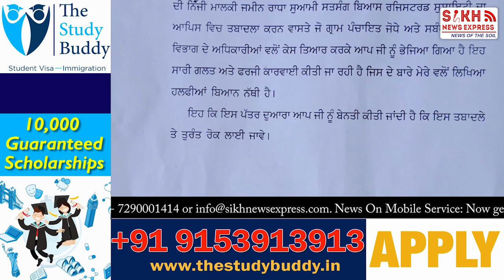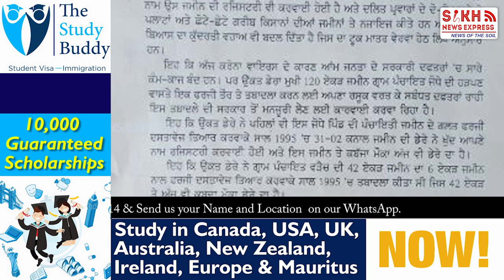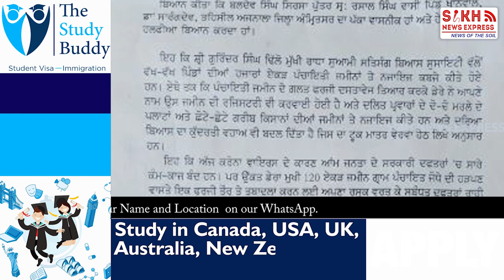BALDEV SINGH SIRSA ਵੱਲੋਂ ਡੇਰਾ ਰਾਧਾ ਸੁਆਮੀ ‘ਤੇ 120 ਕਿੱਲੇ ਹੜੱਪਣ ਦਾ ਨਵਾਂ ਖੁਲਾਸਾ, ਸਬੂਤ ਵੀ ਕੀਤੇ ਪੇਸ਼ | SNE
video footage : wildfilmsindia